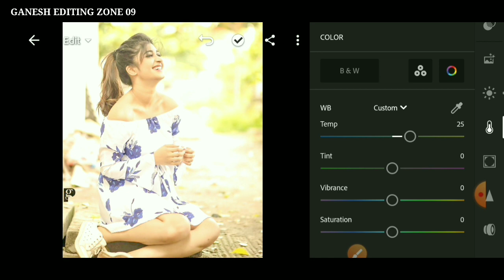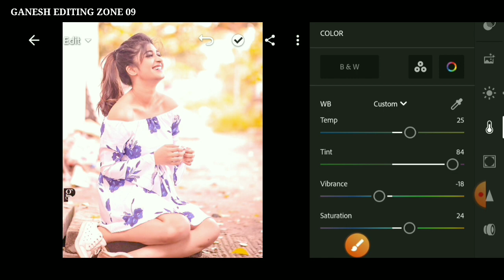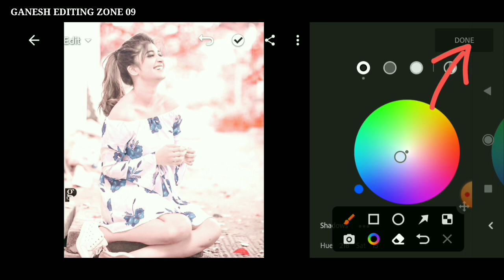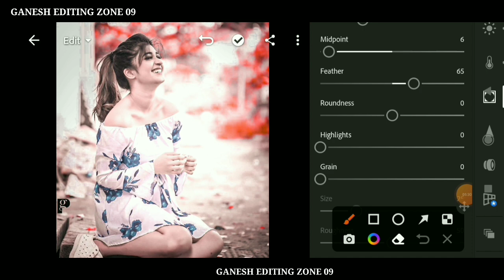Lightroom aqual and red effect photo editing tutorial | MG Editing Zone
Lightroom aqual and red effect photo editing tutorial | Lightroom background clour change 🤫  | Ganesh Editing Zone 09

Lightroom aqua and red effect photo eaditing tutorial | Lightroom Background clour change preset

Welcome to our youtube chanel ❤️

App name⚡
- Lightroom

Music 🎵credit✔️
No copy rights free music

Keyword.
ASEDITZ , AS EDITZ lightroom editing, AS EDITZ editing , AS EDITZ, ASEDITZ , AS EDITZ , as editz , preset lightroom editing AS EDITZ - As Editz lr

      [ ❤️THANKS WATCHING FOR YOU ❤️]